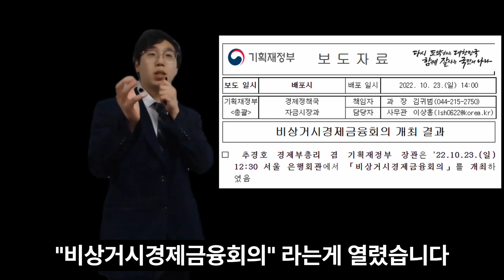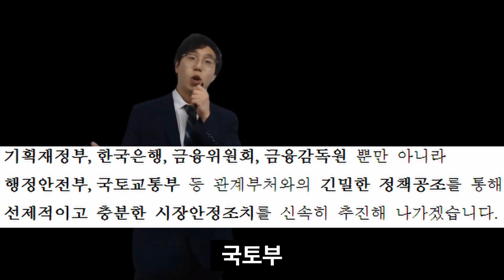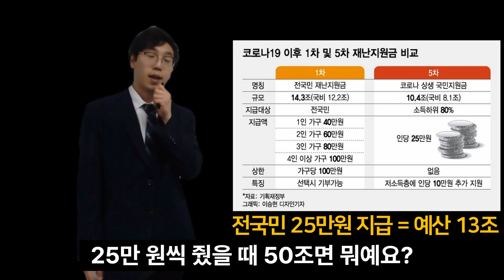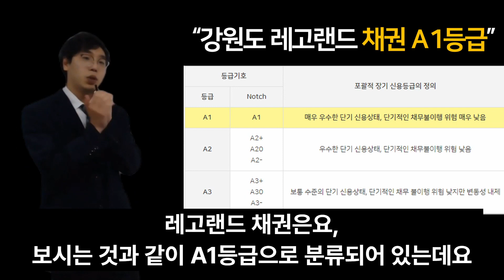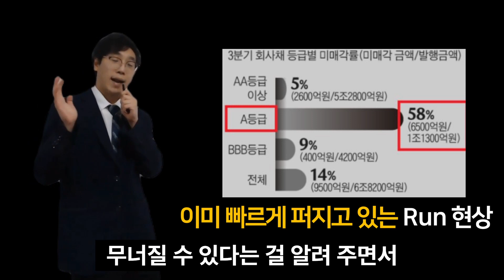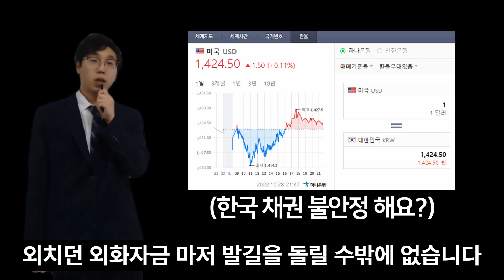레고랜드 사태 총 정리 "진돗개 하나 발령"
현재 대한민국 최대 이슈인 레고랜드 사태에 대하여 정리해보았습니다.
그 외에도 레고랜드 유적과 레고랜드 파산, 부도 등 여러가지 정치적 이슈와 함께 여러 논란이 되고 있지만, 경제적 측면에 있어서 어떠한 영향을 미치고 있는지를 중점적으로 다루었습니다.